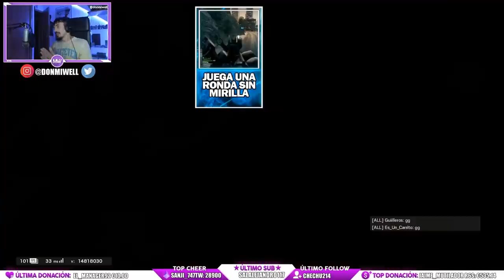JUEGO COMO HACKER EN RAINBOW SIX SIEGE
✅GT XBOX: miwell
✅ID ps4: miwellYT